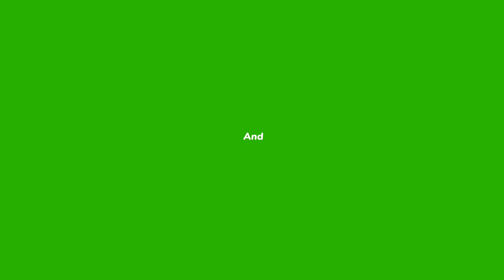The beautiful and bizarre treehopper // bizarre creatures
Edit- ME
Voice- Partner + me

Natural World
Nature Video
Insect Video Time-lapse
ant nest
red wood ant